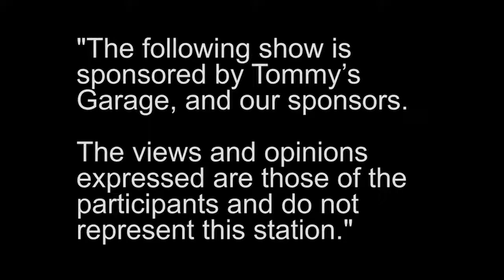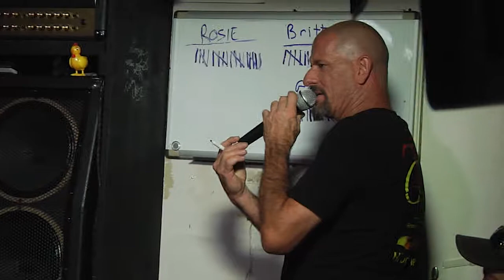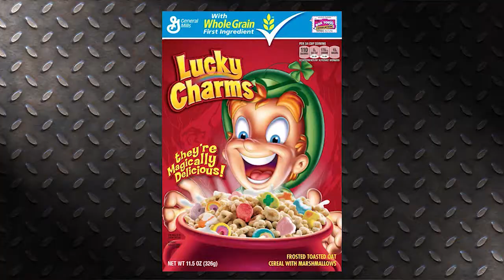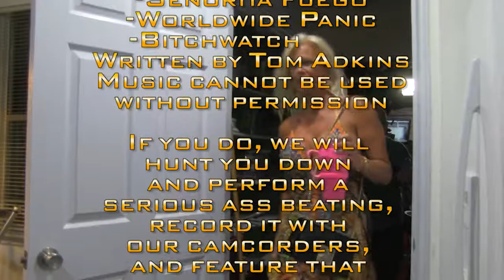TG 07132017 5830 v2 KRIV